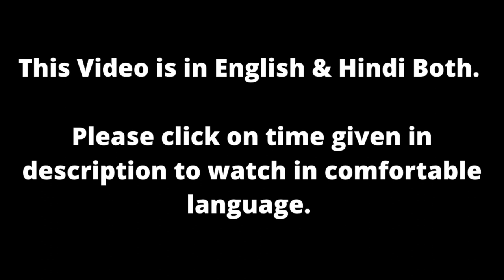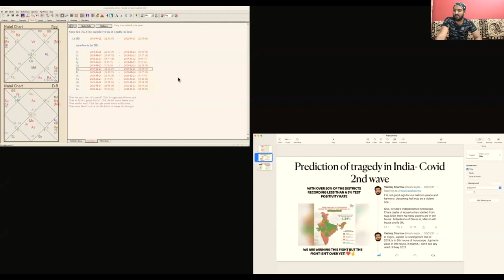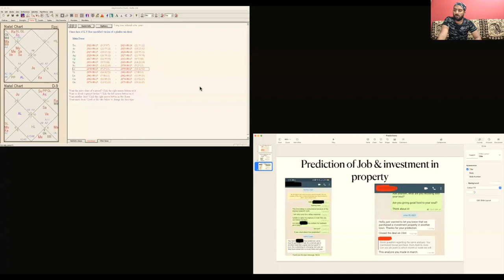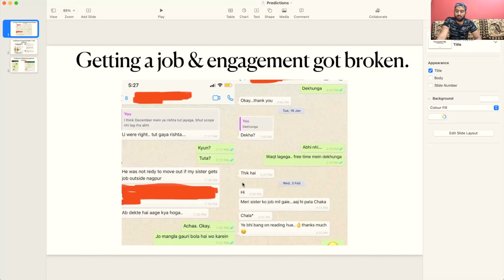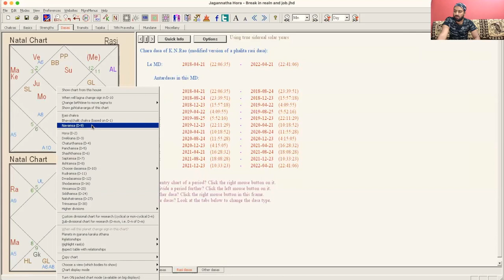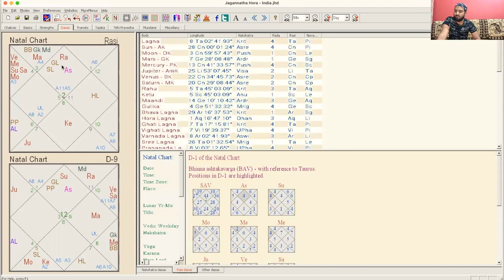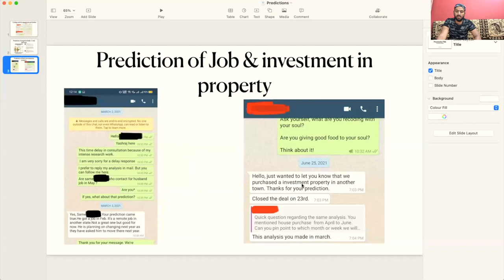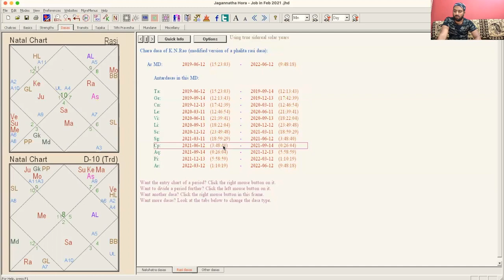SH. KN Rao’s Chara Dasha- Stunning Predictions Career, Marriage etc. | Free Lecture | Hindi & Eng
Video is in English and Hindi both.

00:10 For Hindi
29:04 For English

I have given almost 75% predictive techniques of chara dasha. On whole internet you'll not get such detailed and informative video on chara dasha.